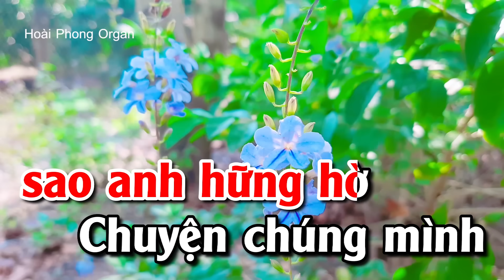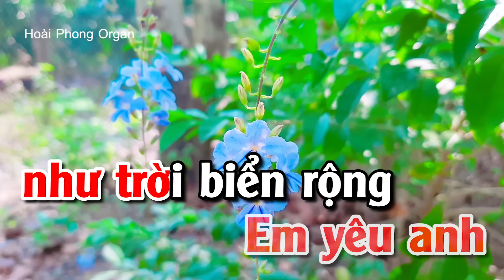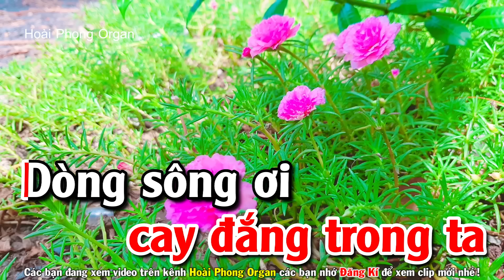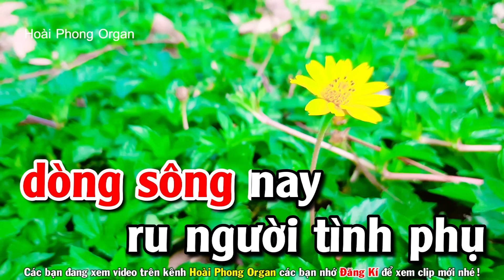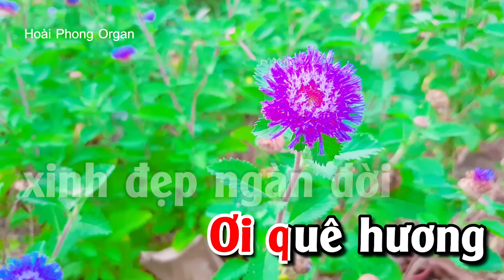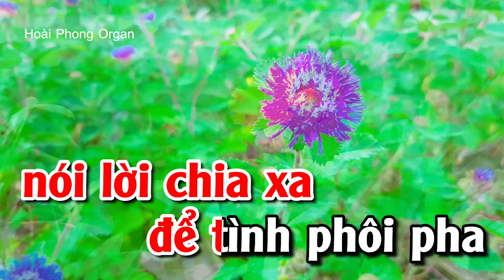Karaoke Ru Nửa Vầng Trăng Tone Nữ (C#m) Nhạc Sống Dể Hát | Hoài Phong Organ